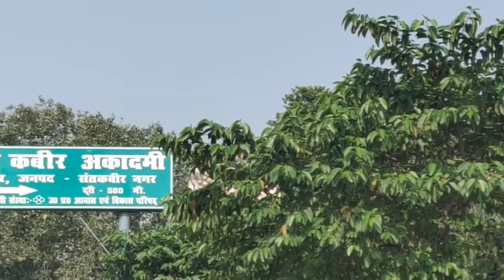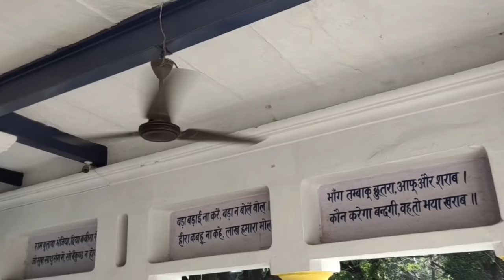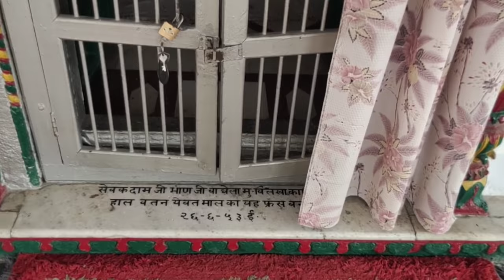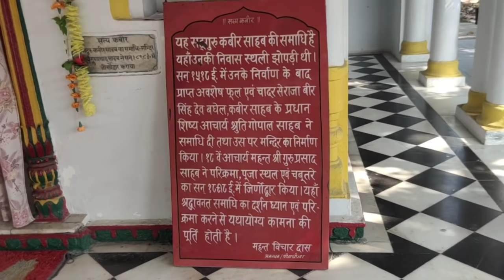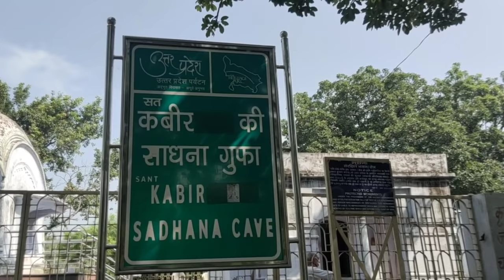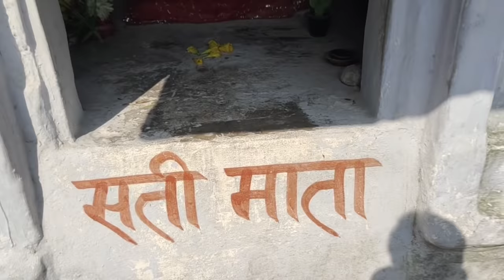कबीर समाधि स्थल मगहर||Sant kabir sahib sahib ji samadhi sthal Maghar||Santkabir Nagar blog video